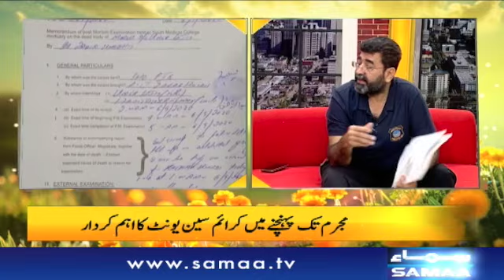Marwa case kay investigation officer ro paray | SAMAA TV